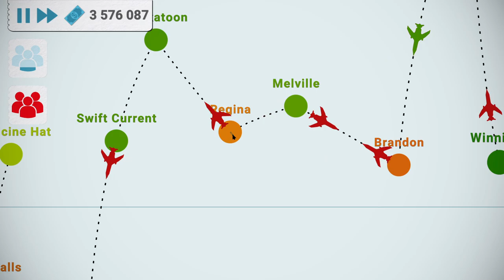String Challenge - Part 18: Finland & The Baltics (Fly Corp)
Watch as I try out Stringing all cities together in a continuous line